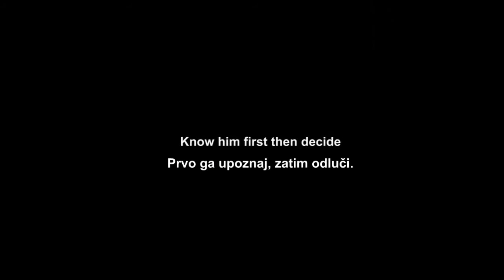MUHAMMAD, sallallahu alayhi wa sallam